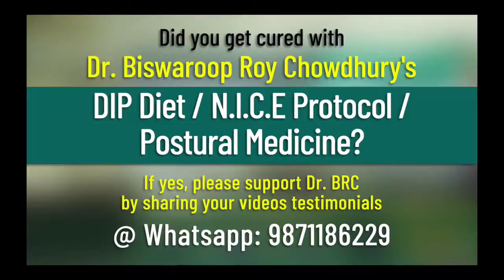no one will need dialysis ||kidney transplant ||dip diet ||omnicron